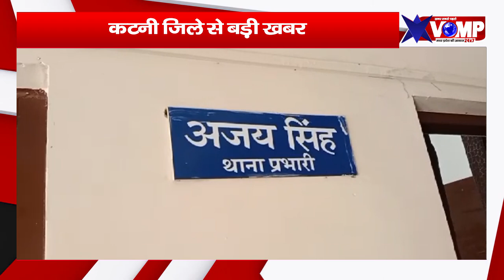कटनी में नया मोड़ युवक को गोली मार किया घायल, सुचना लगते ही पुलिस टीम सतना पहुँच की बारीकी से जाँच